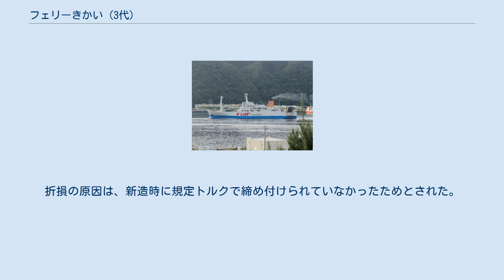フェリーきかい (3代)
フェリーきかいは、奄美海運が運航するフェリー。
現在、就航しているのは2015年竣工の3代目である。
 フェリーきかい (2代)の代船として三菱重工業下関造船所で建造され、2015年3月5日に就航した。
 鉄道建設・運輸施設整備支援機構の共有建造制度を利用して建造された鉄道・運輸機構との共有船である。
 知名航路 鹿児島発が火・木の週2便で、平土野航路に就航するフェリーあまみと交互に運航される。
上り便は古仁屋港と平土野港には寄港しない。
 下り便は鹿児島出港が17時40分、名瀬入港が2日目7時、知名入港が14時50分、所要時間は21時間10分、上り便は知名出港が15時5分、名瀬入港が19時55分、鹿児島入港が10時20分、所要時間は19時間15分である。
 先に建造されたフェリーあまみ (3代)と比較して総トン数で約450トン、全長で約10m小型化し、旅客定員も約50名減少したが、代替する初代より約2ノット速力が向上している。
 両舷船尾にランプウェイを装備しており、トラック、乗用車などをロールオン・ロールオフ方式で車両甲板に搭載するほか、船首甲板がコンテナスペースとなっており、コンテナをデリックによるリフトオン・リフトオフ方式で搭載する。
 新たな船室として1人用個室（9室）が追加された。
パブリックスペースを確保するためレストランは常時開放とされ、授乳室、ペットルームなどを設置して利便性が高められた。
エントランスには情報提供のため運航情報案内板が設置された。
船内の照明にはLEDが採用されている。
 高齢者、障害者等の移動等の円滑化の促進に関する法律（バリアフリー新法）に基づいて作成された鉄道・運輸機構の旅客船バリアフリーガイドラインに準拠したバリアフリー高度化船である。
通常の船内設備に加えて、高齢者や身障者に対応した客室、多機能トイレ、車いす対応エレベーターなどのバリアフリー設備を備える。
 フェリーあまみでは乗り物酔い防止薬の販売を行っているが、本船では販売してないので、乗船前に購入すること。
 パブリックスペース 供食・物販設備 入浴設備 2015年4月8日、22時10分ごろ、奄美大島から喜界島へ向かっていた本船は、喜界島湾港の北西5.0海里の地点で右舷主機が停止したため、左舷主機のみで名瀬港へ引き返した。
右舷主機のカム軸駆動装置の中間歯車接続ボルト全12本が折損しており、左舷主機の同ボルトにも緩みが生じていた。
折損の原因は、新造時に規定トルクで締め付けられていなかったためとされた。